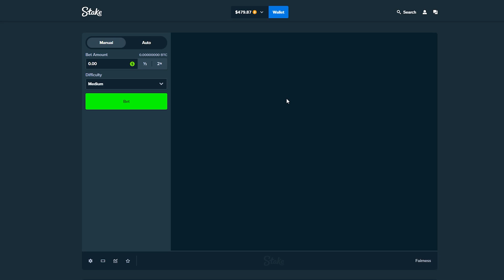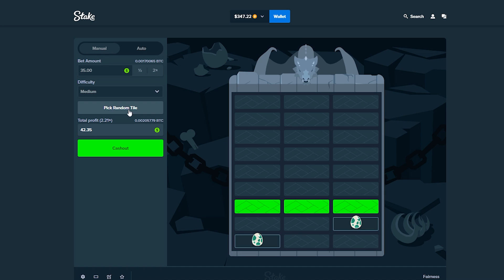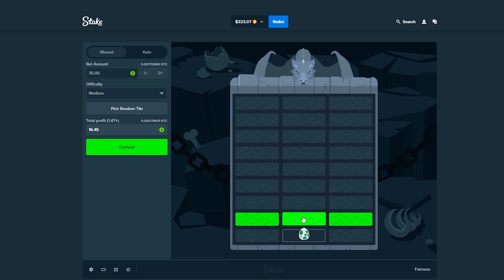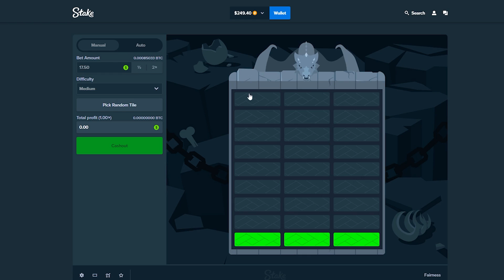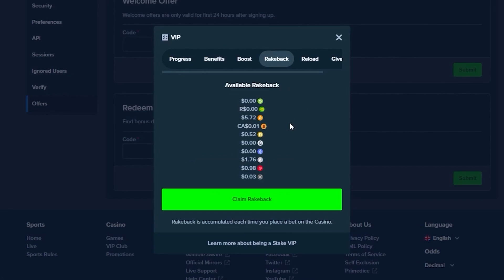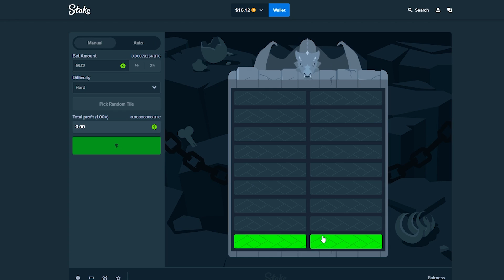ALL IN BET ON DRAGON TOWER! (STAKE)